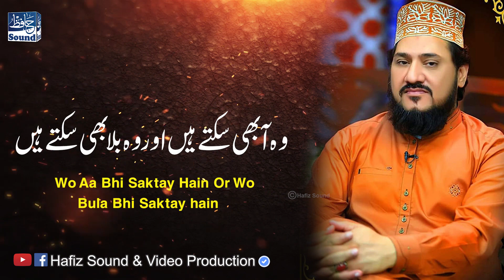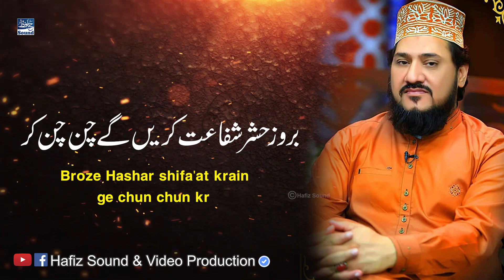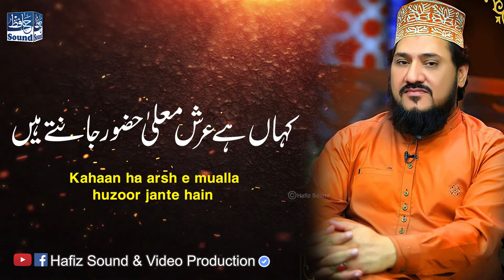Huzoor Jante Hain | Beautiful Naat By Alhaj Zulfiqar Ali Hussaini (Late)